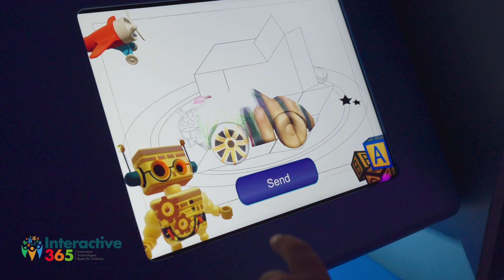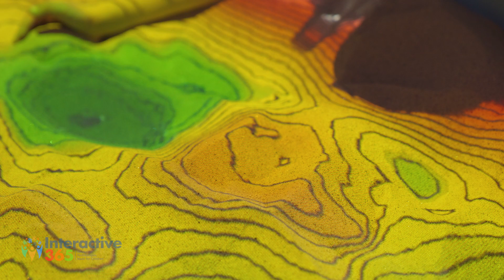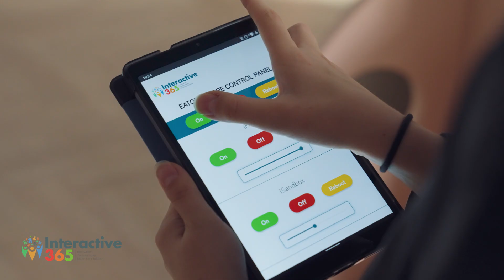The LaunchPad at Eaton Square School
The LaunchPad at Eaton Square School. This area includes an iSandbox, an Interactive DigiSketch Wall, an iFloor, a LU Interactive Wall and updateable digital signage. The interactives were all installed by Interactive365, along with integration onto a custom control panel allowing an operator to control the entire space from a single source.